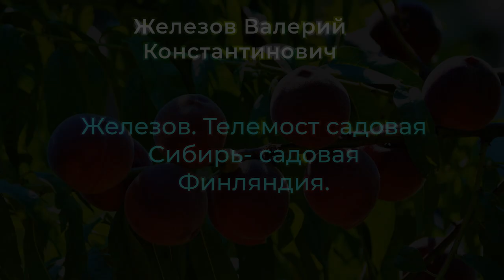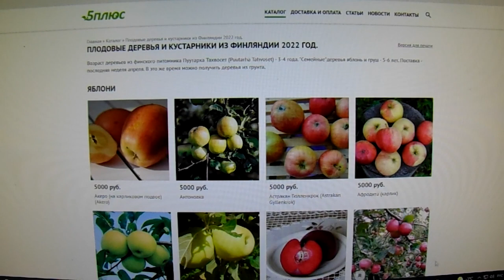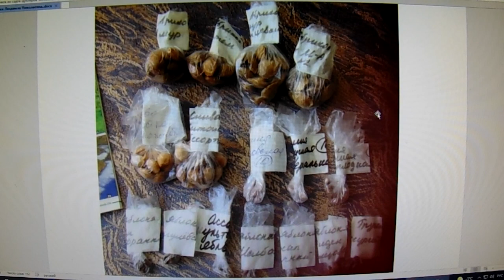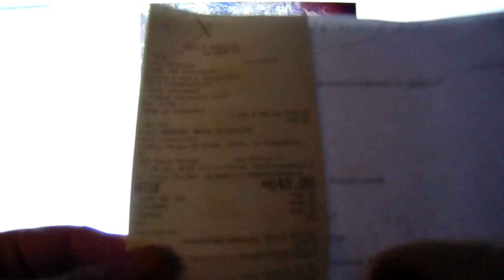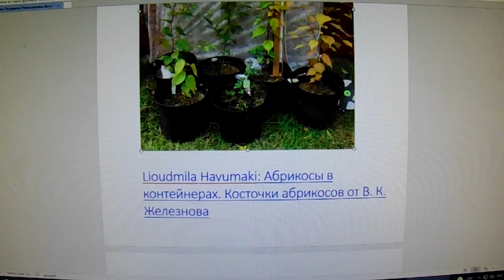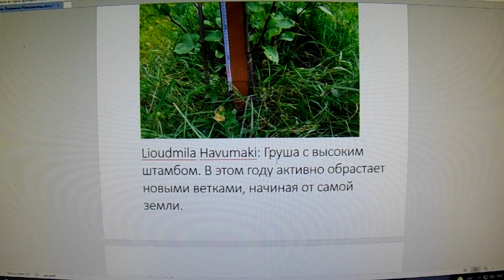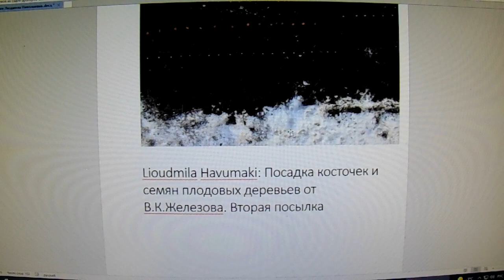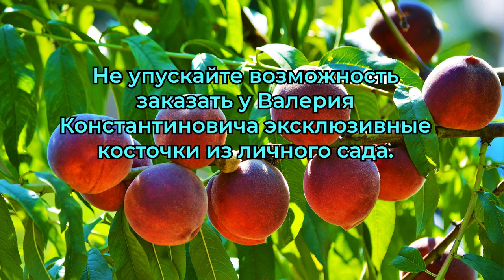Железов В.К. Телемост садовая Сибирь- садовая Финляндия.